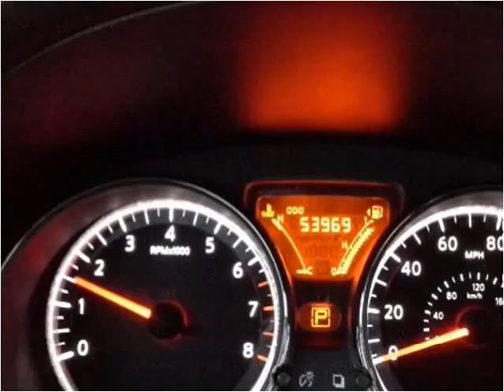2014 Nissan Versa Used Cars Omaha NE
This 2014 Nissan Versa is available from Quest Auto Sales.